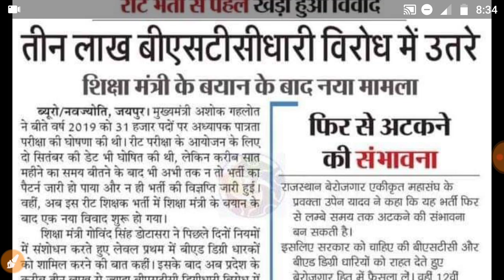Reet 2021 Latest News// Reet News Today// bstc breaking news